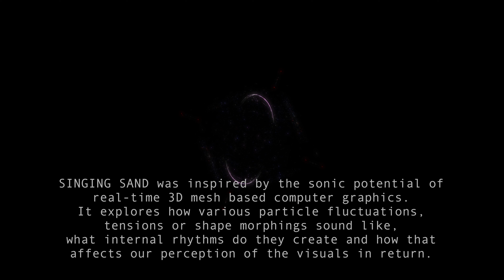Singing Sand Excerpts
Singing Sand was inspired by the sonic potential of abstract 3D computer graphics. The central element of the composition is a physics-based visual material whose movement is sonified in real-time. The piece explores what various particle fluctuations, tensions or shape-morphings sound like, what internal rhythms they create and how that affects our perception of the visuals in return.

In the frame of the Immersify project Version 2.0 was created, a 3D stereoscopic audiovisual work in 8K resolution that was developed especially for Deep Space 8K at Ars Electronica Center.

Audiovisual composition by Tadej Droljc
Mastering by Gregor Zemljic